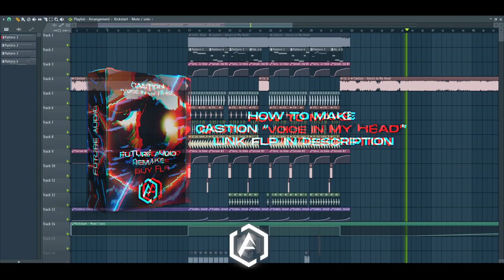HEXAGON FLP | CASTION - Voice in my head | FUTURE AUDIO REMAKE (+FLP)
📧 All inquires (Incl. Mixing/Mastering/Ghostproduction Services)